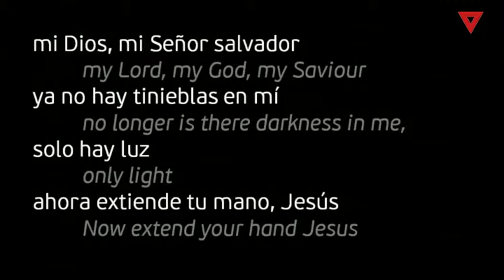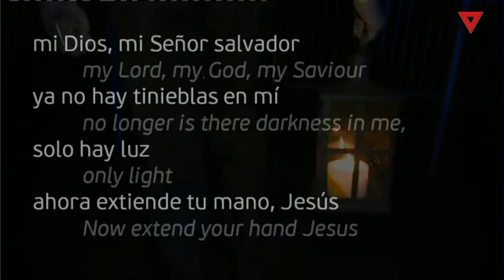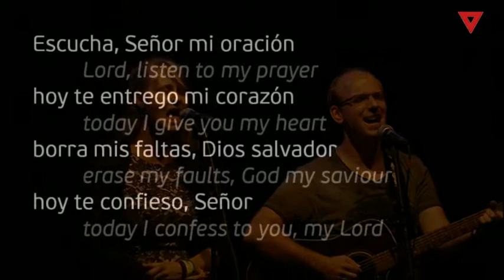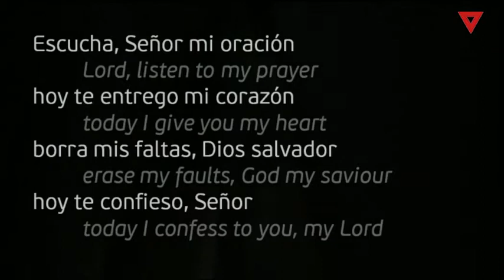Wednesday: Closing of the day